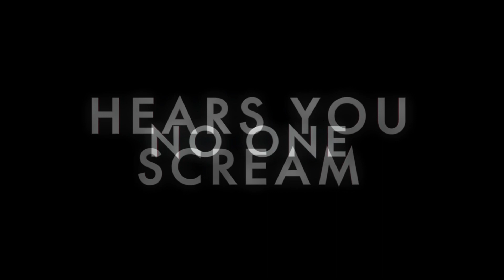Scream 6 Trailer Breakdown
Breakdown For the scream 6 trailer